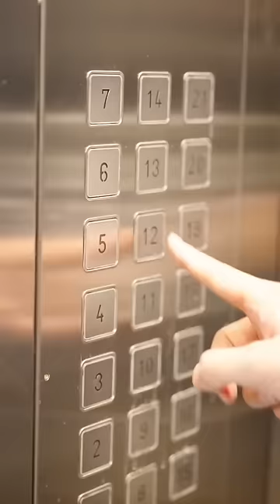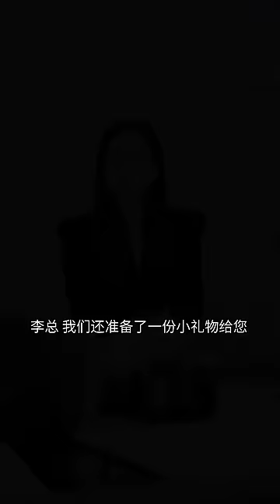亿万总裁变身男保姆，只为可以追到七七？这也太励志了【陈七七】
亿万总裁变身男保姆，只为可以追到七七？这也太励志了